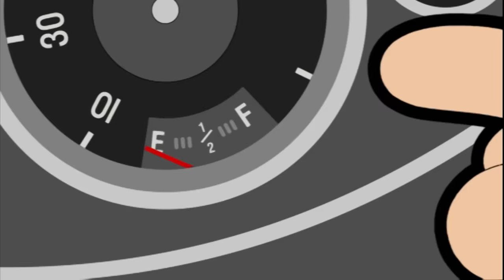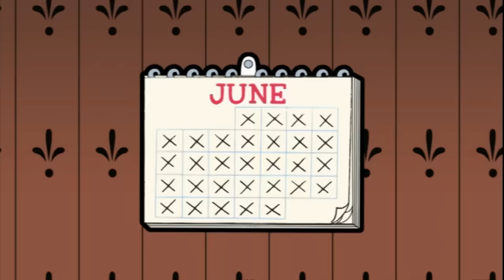The World's Largest Vegetable! | Mr Bean Animated Season 1 | Full Episodes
Mr Bean finds himself in a race to grow a giant marrow with his next-door neighbour. There’s prize money at stake and a chance to get his photo in the papers. Will he win?